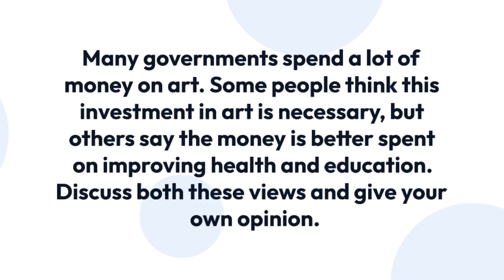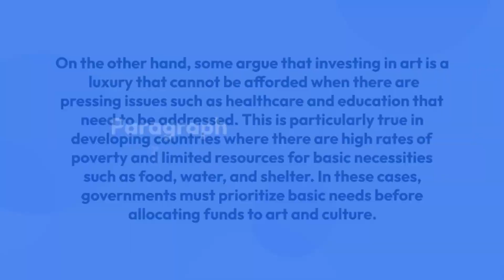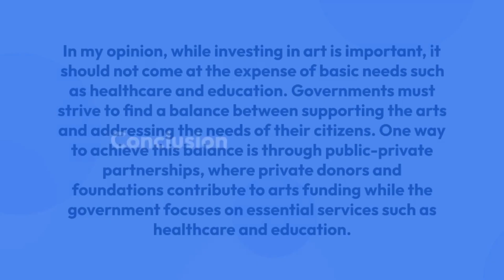IELTS Essay Topic: Debate - Investment in Art vs Health/Education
This essay explores the debate over government spending on art. The argument presents two opposing viewpoints: one that advocates for the importance of investing in art, and another that argues that money should be allocated to improving health and education. The essay raises the question of whether or not art is a necessary public good, and what benefits it offers to society. It considers the potential trade-offs between investing in art and investing in other public goods, and evaluates the potential long-term impacts of such investments on society. Overall, the essay offers a balanced assessment of the arguments on both sides and provides the author's own perspective on the issue.